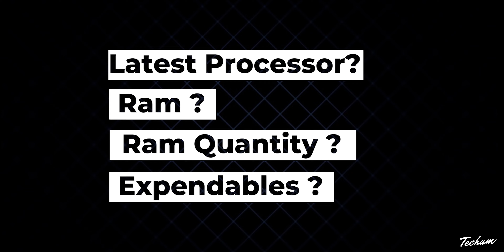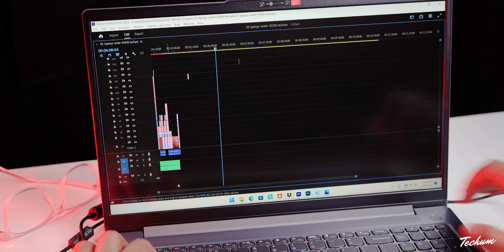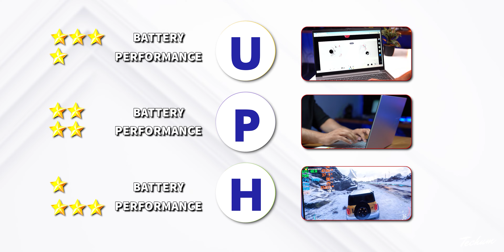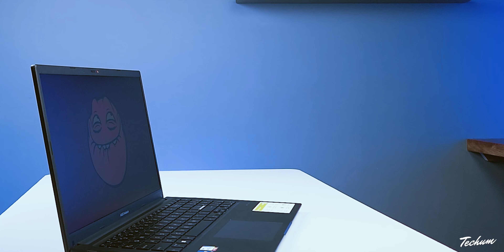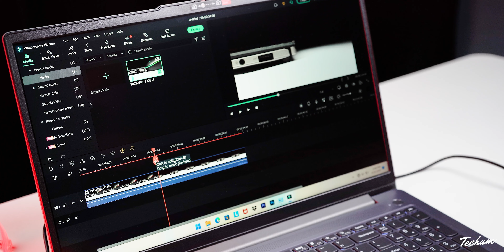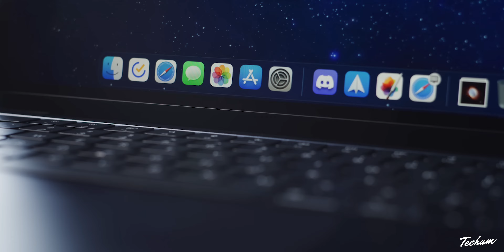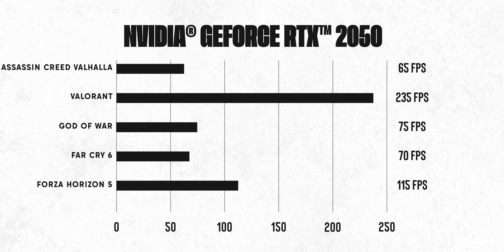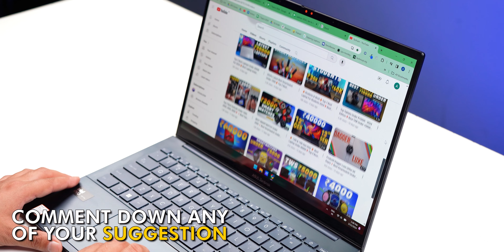RTX 3050 😱These ₹55,000 Laptops Are DOMINATING!💥Top 5 Best Laptops Under💥55000 BEST Laptop ₹55,000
best laptop under 55000. The best laptops for gaming under 55000, best laptops for students under 55000, and best video editing laptops under 55000 in India 2024 are reviewed in detail in this video. I have also covered the best laptops with SSD under 55000 in India 2024.

💻 Acer ALG Gaming Laptop

💻 ASUS TUF F15 Gaming Laptop

✅ BEST LAPTOPS UNDER 55000 PROFESSIONAL ✅

💻 Apple MacBook Air Laptop

💻 Lenovo IdeaPad Slim 3

💻 ASUS Vivobook 15

💻 HP 15

55000 laptop
55000 laptop gaming
55000 laptops best
55000 laptop hp
55000 laptop dell